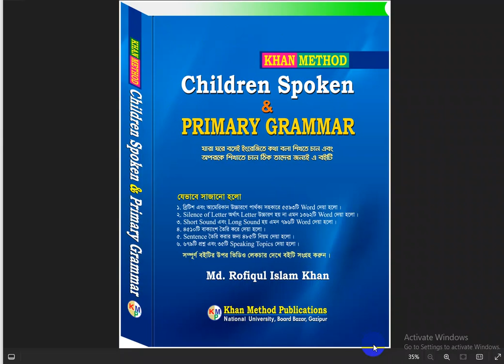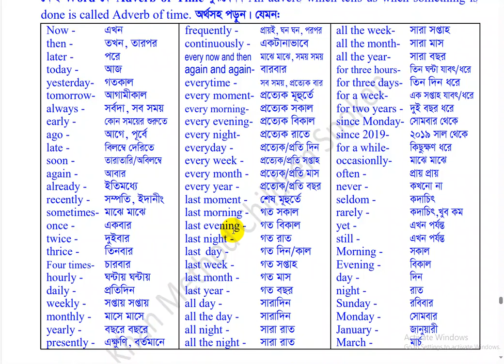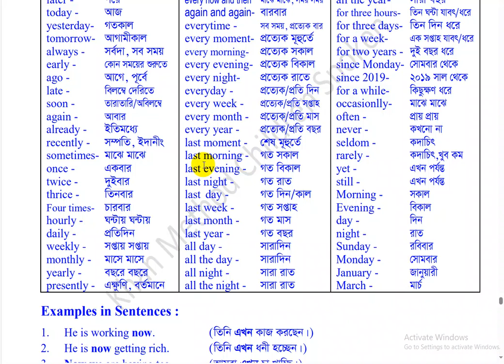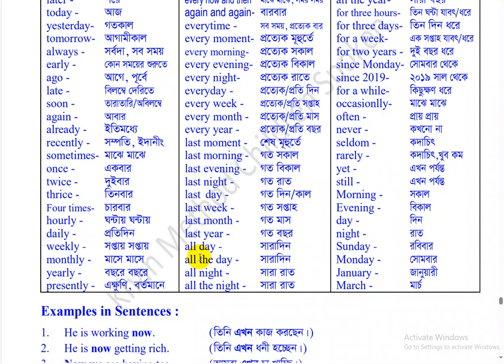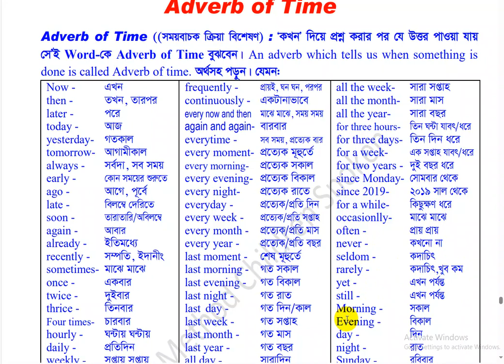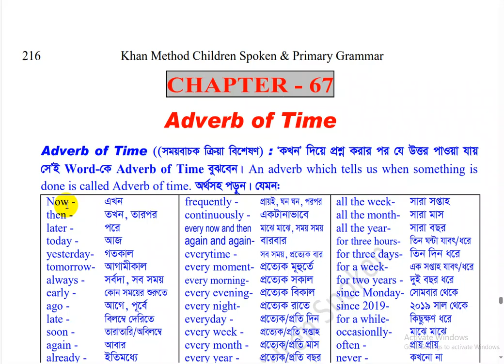khan_method English video lecture/Adverb of Time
Chapter - 67.